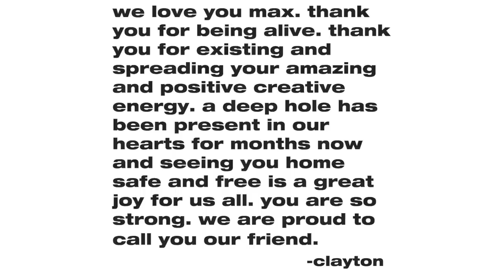Elvis Thomas - BENIHANA ft. Saidai and River Cinema (Official Music Video)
The official music video for Benihana by Elvis Thomas featuring Saidai and River Cinema.

Directed by: Clayton Ingalls

Starring: Max Abou, Taylor Diggs and Elvis Thomas

Special Thanks To: Jack, Lance, Dave, Eric, Evan, Max P, and Samantha.